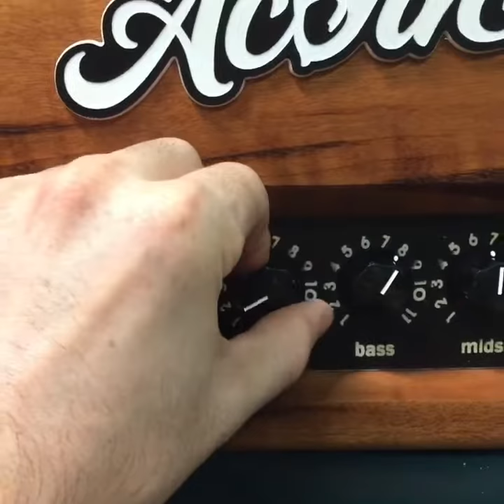Acorn Amps anti-attenuation control to combat pesky sound guys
Tired of getting told to turn down? Now you can just explain that you can't! Hahaha